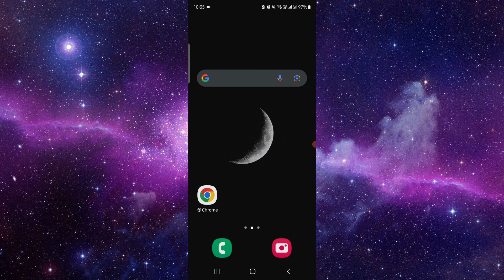✅ How Do I Deactivate Talkback On Android? (How To Deactivate Talkback On Android)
Need to deactivate Talkback on your Android device? This video provides a step-by-step guide to help you do it easily.

Key Learning Points:
• Steps to deactivate Talkback on Android
• Understanding Talkback settings on Android
• Tips for accessibility settings management